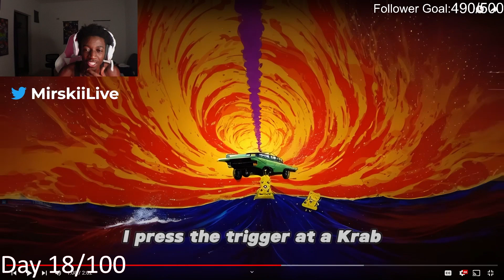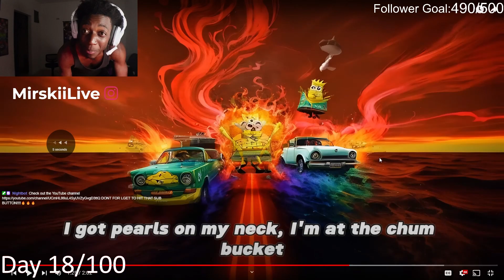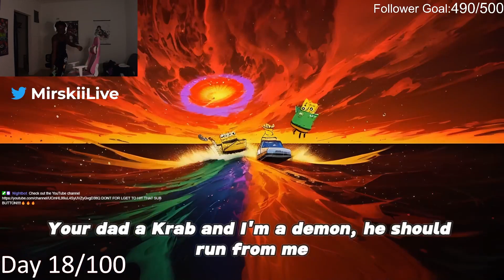PLANKTON CLAPPED BACK | DANKTON - STD (OFFICIAL VIDEO)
👾👾WE LIVE EVERYDAY👾👾